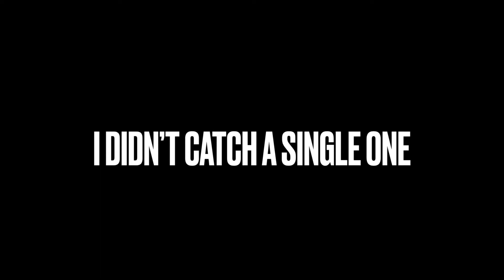5 day vacation fishing trip new species!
In this video I fish for 5 days during my vacation.

Gear-

All music by Diamond Eyes